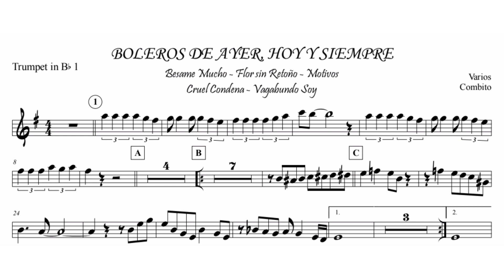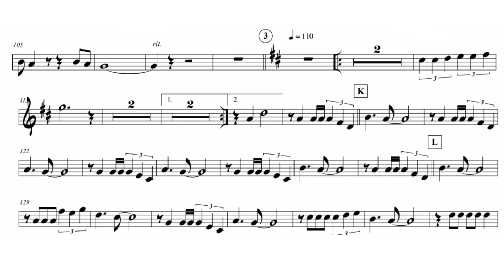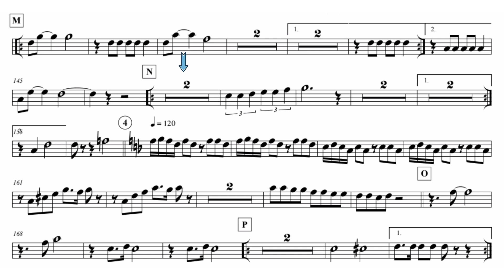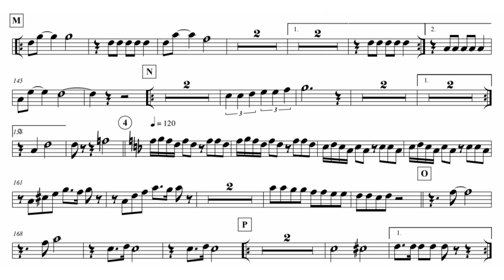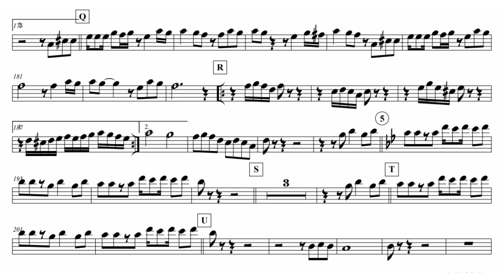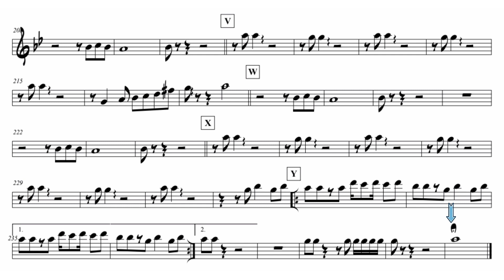mix boleros del recuerdo partitura trompeta